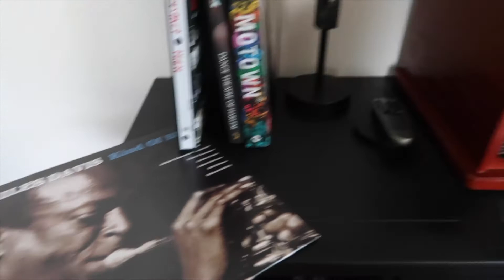CHIT CHAT WITH ME!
Happy New Year Family!

Hope you guys are inspired to start the new year! I am chatting with you guys on my new content plans for 2022.